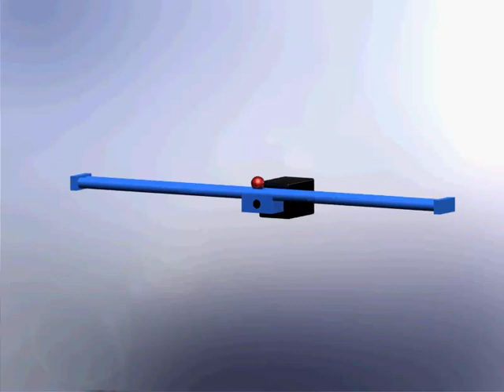Ball and Beam Stabilization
Simulation of a ball placed on a beam, where it is allowed to roll
with 1 degree of freedom along the length of the beam. When the angle
is changed from the vertical position, gravity causes the ball to roll
along the beam. The controller is designed for this system so that the
ball's position can be manipulated. In this example we position the
ball in the center of the beam. For more information about this